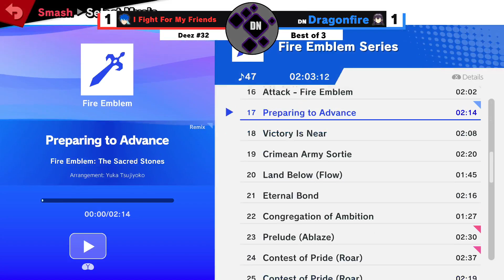WheeZy vs Dragonfire (Winners Quarters) | Ultimate Singles | Deez Tournament #32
Raw upload from a set of the Ultimate Singles event at Deez Tournament #32.